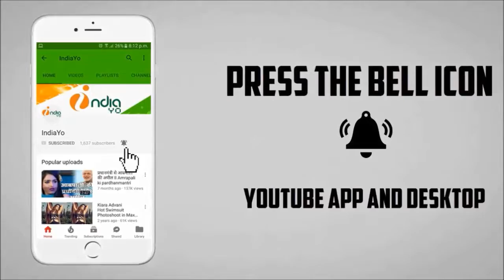Mandira Bedi का BIKINI PHOTOS वायरल , वेकेशन मना कर लौटीं मंदिरा